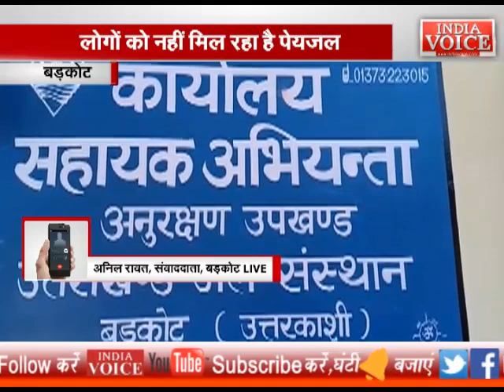यहां के लोगों को आज भी साफ़ पानी पीने को नहीं मिलता, दर-दर भटकने को हैं मजबूर